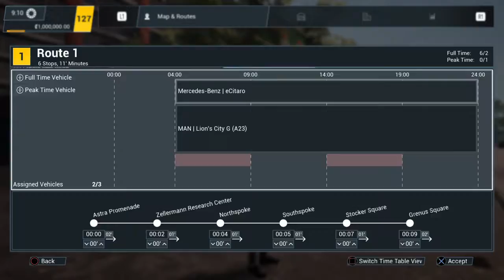Bus Simulator 21 Bus Route 1